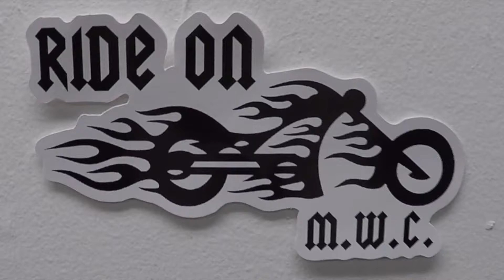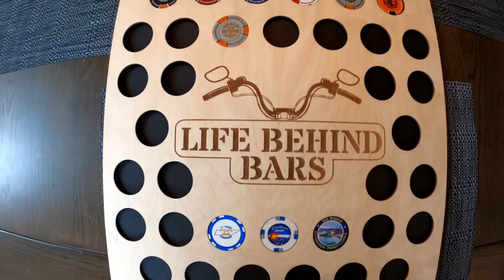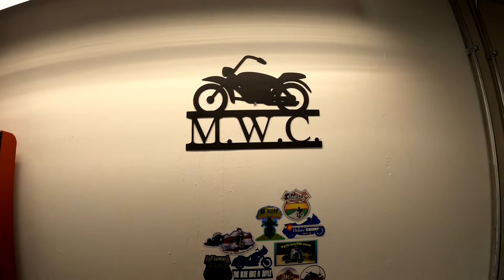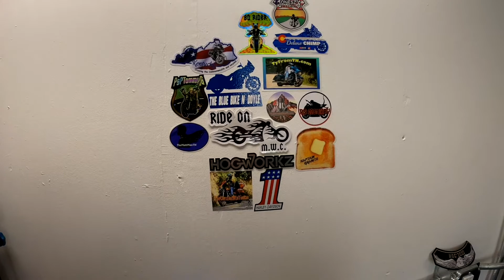Motomail With Dolly Episode #4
This is a video about opening mail to Motorcycling With Carl and my dog Dolly. If you would like to swap stickers or just say hello to Dolly or Myself please feel Free to Send mail to us at.
M.W.C.

Also If you would like to purchase Motorcycling With Carl T-Shirts or Stickers my Teespring link is below.